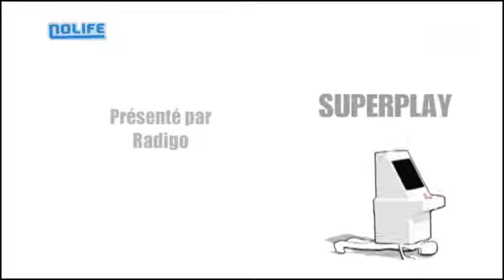#56 Double Dragon Superplay noco Nolife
#56 Double Dragon